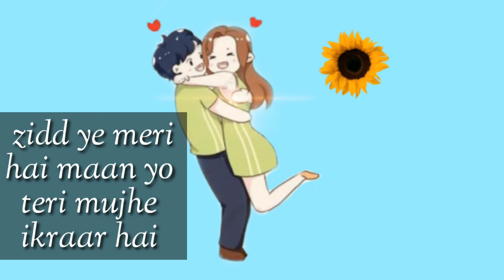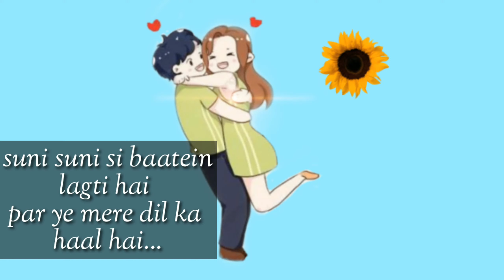har ek pal | hindi song | lyrics for whatsApp status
sung and composed : ashu shulka

if any producers or label had issue with my photo and video please contact over my channel i will respectful delete the video

this video is only promoting the song